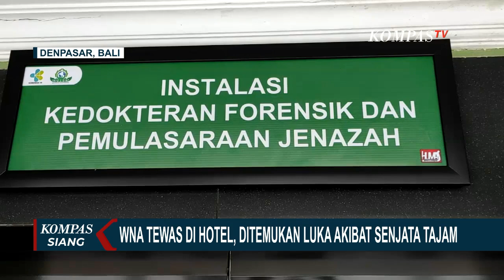Pemeriksaan 2 WNA Tewas di Hotel Bali, Ditemukan Sejumlah Luka Fatal dari Senjata Tajam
BALI, KOMPAS.TV - Kedokteran Forensik RSUP Prof Ngurah Denpasar membeberkan hasil pemeriksaan luar, dari dua jenazah Warga Negara Asing asal Tiongkok yang ditemukan tewas di Hotel Intercontinental Jimbaran Bali.

Dari pemeriksaan terungkap, ada luka terbuka yang diduga akibat senjata tajam.

Kepala Instalasi Kedokteran Forensik RSUP Prof Ngurah Denpasar menyebut, ditemukan beberapa luka pada jenazah WNA perempuan.

Yakni luka memar di dahi kiri dan kedua lengan, serta luka jeratan di leher.

Sementara di tubuh jenazah WNA laki-laki, ditemukan luka terbuka di bagian leher kanan dan kiri korban. Luka terbuka itu, diduga akibat senjata tajam.

Baca Juga Cerita Sopir Taksi Korban Penganiayaan Pengendara Mobil Polisi saat Keluar tol Menuju Tomang di

Meski demikian, penyebab pasti kematian dua WNA asal Tiongkok itu belum dapat dipastikan.

Saat ini, kedua jenazah masih berada di ruang Instalasi Kedokteran Forensik RSUP Prof Ngurah Denpasar.

Lalu bagaimana upaya pengungkapan misteri kematian 2 WNA asal Tiongkok ini?

Kita tanyakan pada Jurnalis KompasTV, Permana Dewi yang ada di Mapolda Bali, Denpasar.